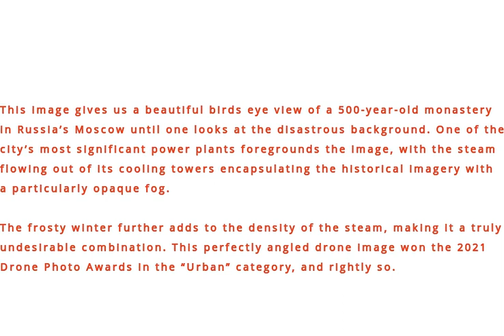A Disastrous Mix - Photo Shot By DRONE CAMERA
This image gives us a beautiful birds eye view of a 500-year-old monastery in Russia’s Moscow until one looks at the disastrous background. One of the city’s most significant power plants foregrounds the image, with the steam flowing out of its cooling towers encapsulating the historical imagery with a particularly opaque fog.

The frosty winter further adds to the density of the steam, making it a truly undesirable combination. This perfectly angled drone image won the 2021 Drone Photo Awards in the “Urban” category, and rightly so.